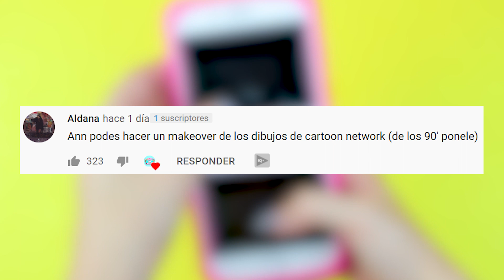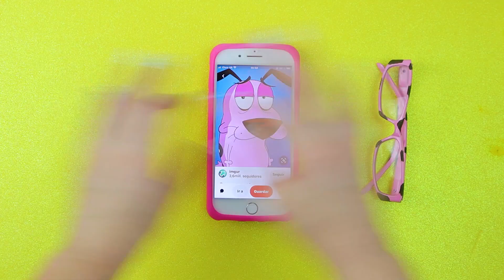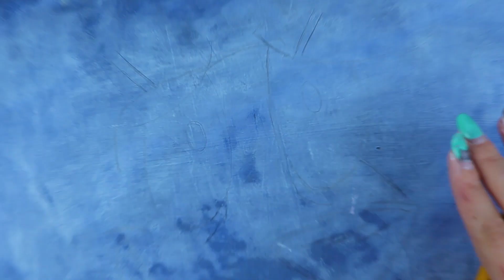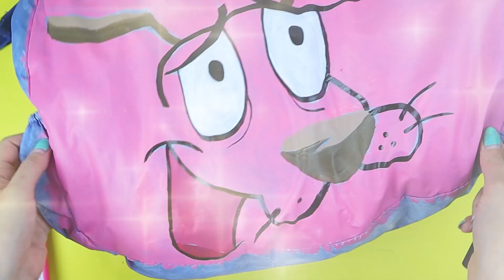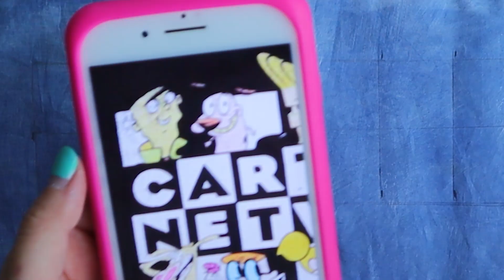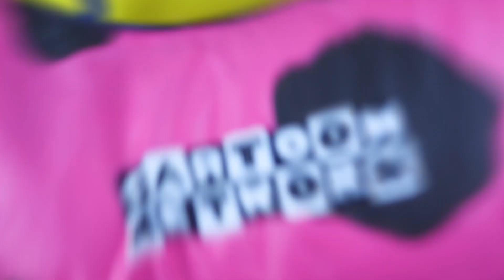Renovando mi BOLSO de la suerte inspirado en CORAJE EL PERRO COBARDE 🌈 MAKEOVER #9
Renové mi bolso viejo pintándolo como coraje ✨

Ann Attack es mi canal de manualidades donde comparto las ideas que se me cruzan por la cabeza con ustedes, desde chiquita amo pintar y renovar objetos, este espacio significa mucho para mi 🌈